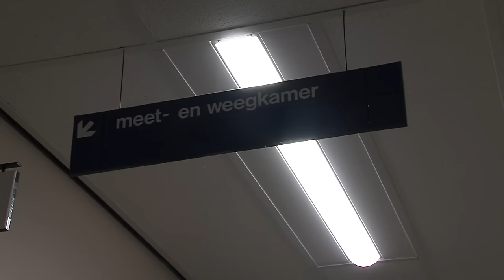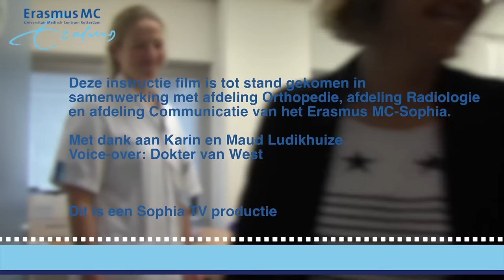Maud naar het Scoliose spreekuur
Hoe verloopt het Scoliose spreekuur in het Erasmus MC-Sophia Kinderziekenhuis? Kijk mee met Maud. Maud heeft een afspraak met de orthopedisch chirurg om haar rug te laten onderzoeken. Meer informatie